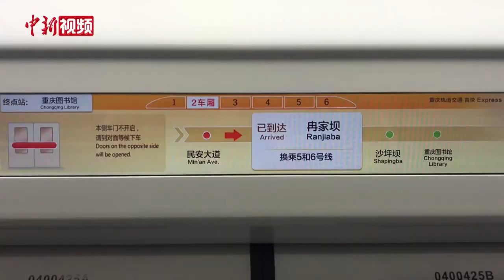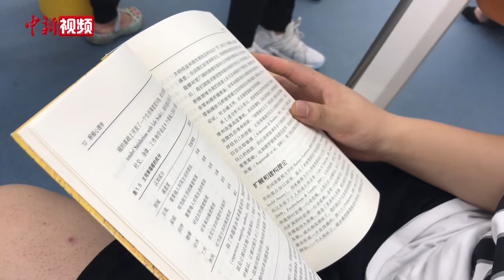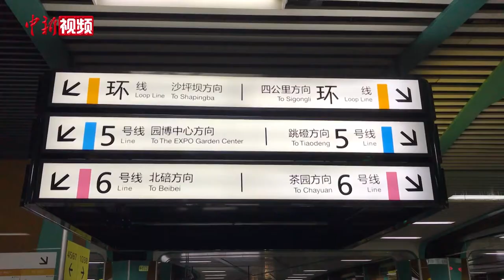重庆轨道交通实现“互联互通” 一车直达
重庆轨道交通素来因翻山越岭、上天入地而享有“过山车”的称号，现在它又要多一个“直通车”的标签。9月18日起，重庆轨道交通环线和4号线互联互通直快列车上线载客试运营，直快列车可以通过联络线从一条线路直接运行到另一条线路上。

“互联互通”就是轨道交通列车能在互联互通的线路上直接运行，“联”的是线路，“通”的是列车。实现互联互通以后，同一列车在不停车和不改变驾驶模式的情况下，就可以从一条线路跨行到另一条线路上。想去往其它线路的乘客，无需下车换乘即可到达目的地，这不仅减少了乘客换乘等待时间，也满足了乘客多元化出行需求。

这次环线、4号线互联互通载客试运营区间段为重庆图书馆站至唐家沱站，直快列车发车间隔为30分钟。除直快列车外，其它普通班次列车运行时刻不变。直快列车由于停靠车站少，从环线重庆图书馆站直接开行至4号线唐家沱站仅需35分钟，比普通班次列车减少约11分钟，大大节省了乘客出行时间。

由于轨道交通行业内不同线路之间的信号系统采用的技术标准常常是不一样的，线路都是单线运营，相互独立，因此互联互通一直是一项世界性的难题。重庆轨道集团经过数年的攻关与筹备酝酿，制定了互联互通系统各环节、各层面的标准规范，攻克了轨道交通互联互通技术难关。（肖江川）